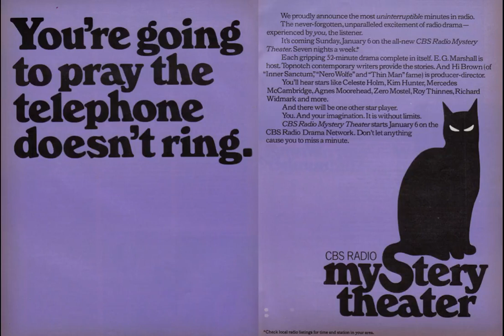CBSRMT 75-06-10 ep0289 The Queen of Darkness